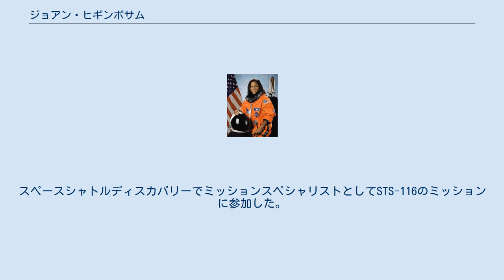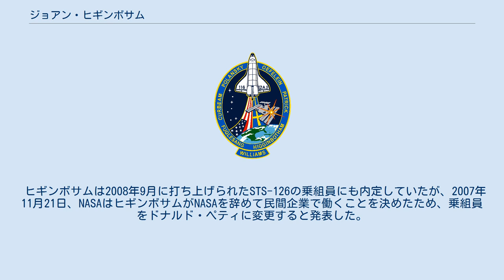ジョアン・ヒギンボサム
ジョアン・ヒギンボサム(Joan Elizabeth Higginbotham、1964年8月3日-)は、アメリカ合衆国の技術者、アメリカ航空宇宙局の宇宙飛行士である。
スペースシャトルディスカバリーでミッションスペシャリストとしてSTS-116のミッションに参加した。
 ヒギンボサムはイリノイ州シカゴで生まれ、1982年にホイットニー・ヤング・マグネット高校を卒業した。
1987年に南イリノイ大学カーボンデール校で学士号を取得し、どちらもフロリダ工科大学から、1992年に経営科学、1996年に宇宙科学の修士号を取得した。
彼女はメイ・ジェミソン、ステファニー・ウィルソンに次ぎ、3人目のアフリカ系アメリカ人の女性宇宙飛行士となった。
 ヒギンボサムはデルタ・シグマ・シータ・ソロリティの会員である。
 ヒギンボサムは1987年にペイロード・エレクトリカル・エンジニアとしてフロリダ州のケネディ宇宙センターで働き始めた。
6か月もたたずに、彼女はコロンビア号を用いたオービタ実験OV-102のリーダーになった。
彼女は後に全てのシャトルのペイロードの配置やペイロード内の全ての適合性試験を任されるようになった。
ヒギンボサムはその後、アトランティスを用いたOV-104でバックアップ技術者を務め、スペースシャトルとミールのドッキングのミッションに参加した。
ケネディ宇宙センターでの9年間の勤務で、彼女は53回のスペースシャトルの打上げに参加した。
 1996年4月、彼女はNASAにより宇宙飛行士の候補に選ばれ、1996年8月からジョンソン宇宙センターで訓練を始めた。
ヒギンボサムはSTS-116のミッションで308時間以上を宇宙で過ごし、主にカナダアーム2の取付けを担った。
彼女はミッションの間、ヒューストン・ダイナモのスカーフを機内に持ち込んでいた。
 ヒギンボサムは2008年9月に打ち上げられたSTS-126の乗組員にも内定していたが、2007年11月21日、NASAはヒギンボサムがNASAを辞めて民間企業で働くことを決めたため、乗組員をドナルド・ペティに変更すると発表した。